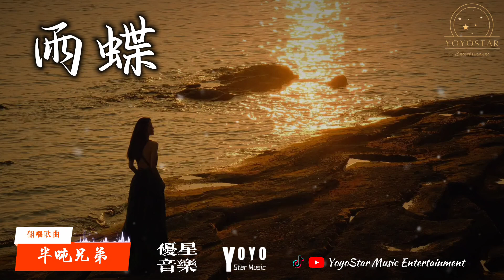雨蝶 - 半吨兄弟 原唱：李翊君（动态歌词）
优星音乐

优星娱乐工作室

原唱：李翊君
作词：许常德/琼瑶
作曲：张宇

爱到心破碎也别去怪谁　只因为相遇太美
就算流干泪　伤到底　心成灰也无所谓

我破茧成蝶愿和你双飞　最怕你会一去不回
虽然爱过我　给过我　想过我就是安慰

我向你飞　雨温柔的坠　像你的拥抱把我包围
我向你飞　多远都不累　虽然旅途中有过痛和泪

我向你追 风温柔的吹　只要你无怨我也无悔
爱是那么美　我心陶醉　被爱的感觉